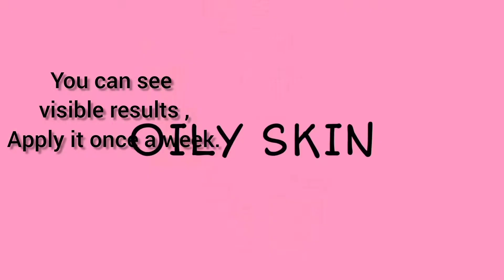DIY Face masks for all skin types ✌️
All these masks will work wonders on your skin 😉
I have written all the ingredients in the screen it self's 🦋
Benefits of the ingredients:-
Turmeric contains antioxidants and anti-inflammatory components. These characteristics may provide glow and luster to the skin. Turmeric may also revive your skin by bringing out its natural glow.
Yogurt also contains lactic acid, an organic compound that aids in diminishing the appearance of wrinkles and fine lines by tightening and shrinking pores. It also has exfoliating properties that transform your skin from being dry and dull to lighter and softer.
Helps Treat Acne. The zinc in gram flour can fight infections that cause acne.
Removes Tan.
Exfoliates Dead Skin.
Removes Fine Facial Hair.
Can Offer Instant Fairness.
Gentle application of coconut milk provides an excellent moisturizing effect in dry skin conditions like eczema, dermatitis and psoriasis”
The natural fatty acids in coconut milk help treat dry and irritated skin and remove harmful bacteria.
Apply these masks once a week for visible results ♥️
I only feature the products I like or I want to try . The products mentioned in this video is purchased my me.

Please do not used photo or content without permission.